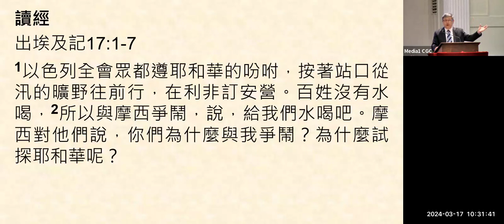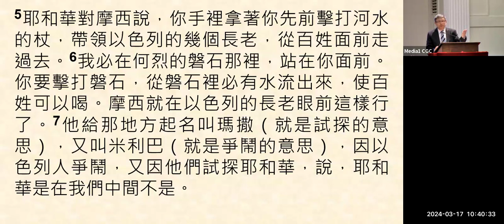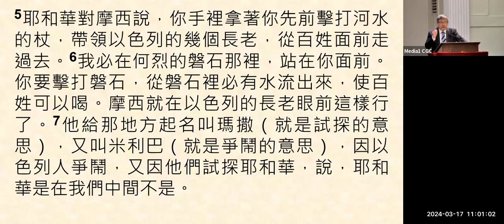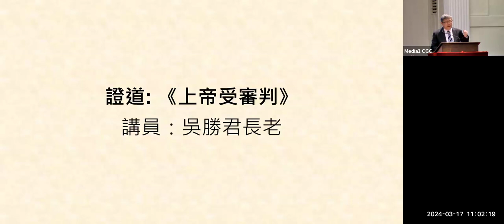上帝受審判 - 出埃及記 17:1-7 - 吳勝君長老